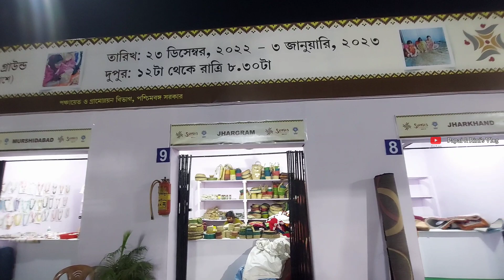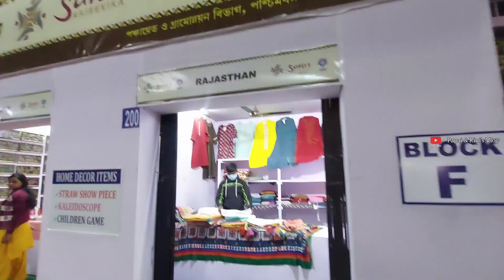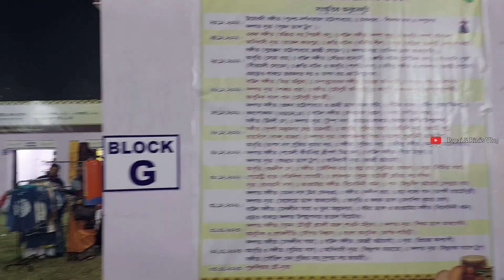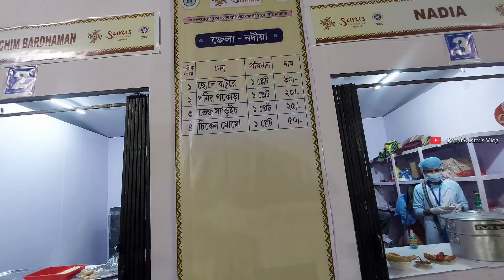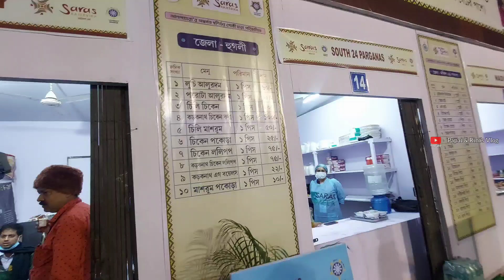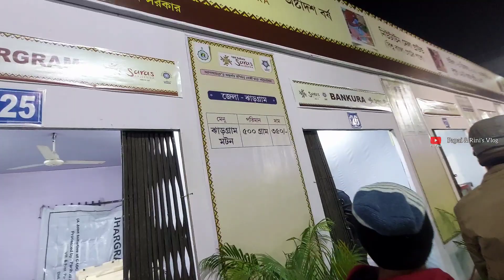Kolkata Saras Mela 2022-2023 | হস্তশিল্পের সেরা সম্ভার ও জমজমাট খাওয়াদাওয়া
হস্তশিল্পের সেরা সম্ভার ও জমজমাট খাওয়াদাওয়া | Newtown Saras Mela 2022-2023 |

Please Support Our Social Community 🙏